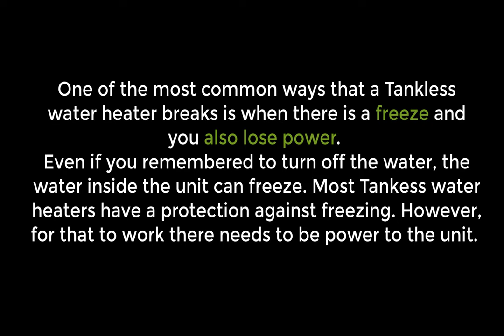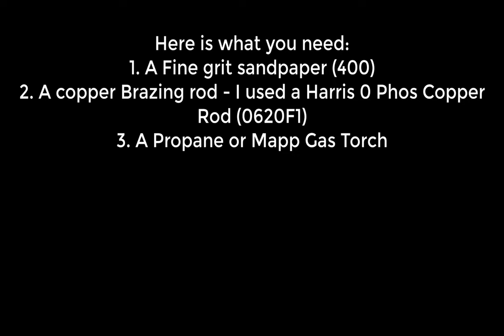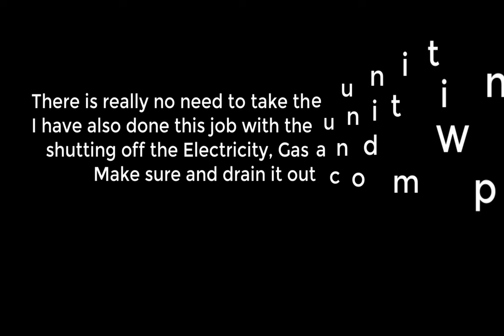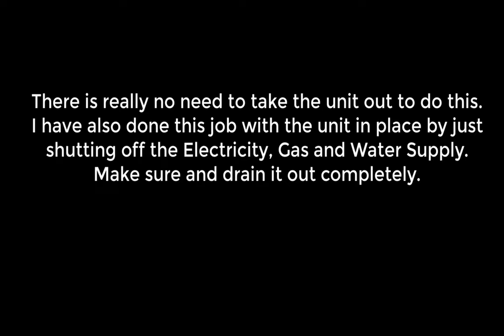Freeze Busted Tankless Water Heater Repair - DIY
Winter Storm Uri busted two of my Rinnai Tankless water heaters. I managed to fix both of them and a neighbors. I saw the same problem with a Takagi brand. !!You can do it too!! Save money and stop it from going into the landfill.
(Checkout my followup video if you prefer to do the fix with the unit in place

One of the most common ways that a Tankless water heater breaks is when there is a freeze and you also lose power.
Even if you remembered to turn off the water, the water inside the unit can freeze. Most Tankess water heaters have a protection against freezing. However, for that to work there needs to be power to the unit.

This is a fixable problem.
You will need to cut open the casing to get access to the crack. I used a Dremel Tool to do this. Tin snips might work but there is very little room to maneuver and there is a risk of causing more damage.

You have two options to fix this - Soldering or Brazing. Joining copper with couplings is where soldering works best. Brazing is a better solution for mending cracks. Also brazing creates stronger bonding.
Here is what you need:
1. A Fine grit sandpaper (400)
2. A copper Brazing rod - I used a Harris 5 Phos Copper Rod (A cheaper 0 or more expensive 15 will also work)
3. A Propane or Mapp Gas Torch - I used MAP-Pro Gas with a Benzomatic TS4000 torch. Any plumbers torch will work, the difference may be the time it takes to heat up the copper.

(You can buy the rod at a plumbing/welding supply place)

Get the hole as close as possible by gently nudging it back using a piece of wood. Now sand it real good and clean it well. I used some Naphta  for getting it clean before brazing.You can just clean it with a wet cloth if you don't have Naphta or mineral spirits.

The entire brazing process should not take more than 3 minutes. Get the weld as thick as possible. Go at least 1/2" past on both ends of the crack.

Tips:
0. There is really no need to take the unit out to do this. I have also done this job with the unit in place by just shutting off the Electricity, Gas and Water Supply. Make sure and drain it out completely.
1. Protect the wiring in the proximity by using a piece of metal.
2. Bending the end of the rod helps you get better access.

Diagnostics:
1. On the Rinnai, if you get an error code 11 after you bring the unit back on. Check your Gas input.
2. On the Rinnai, there is a white sheathed wire on the right side that is close to where you may be doing the brazing. This has a thermal fuse inside. If you get too much heat to it, you may damage it. This will give you an error code 14 when you bring the unit back on. The short-term hack is to bypass it but I do NOT recommend it. You can find this part at many outlets online (search for "Rinnai thermal fuse").
3. If the error code 14 persists then you may have to do a "Flushing the Heat Exchanger" procedure described in the user manual